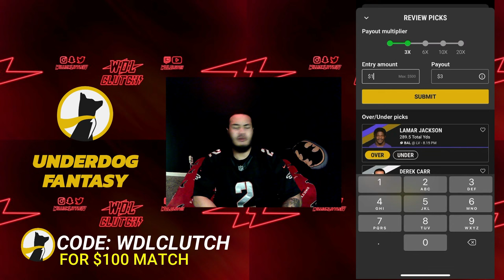4 USER PICKS VS 99 OVERALL KYLE PITTS AND THE FALCONS! MADDEN 24 SUPERSTAR LB GAMEPLAY